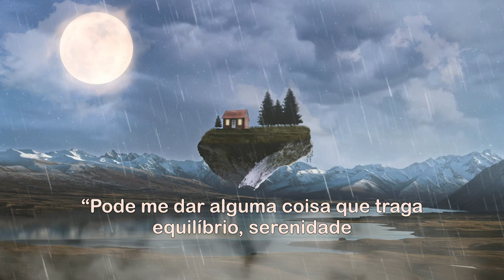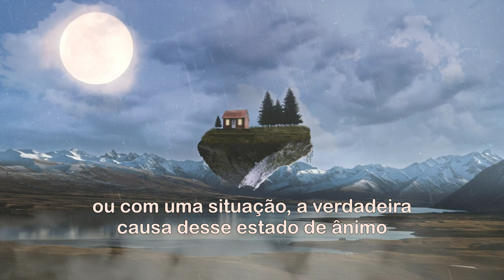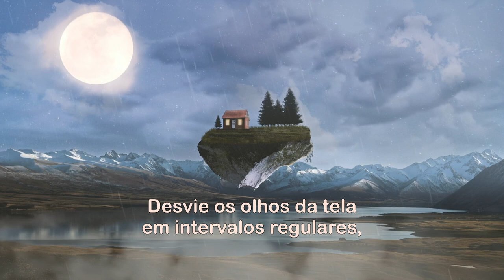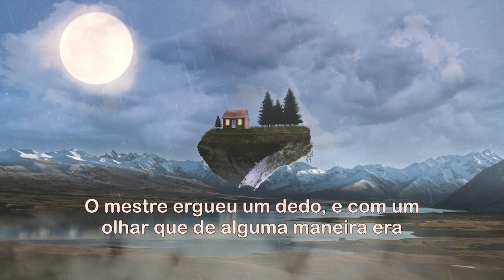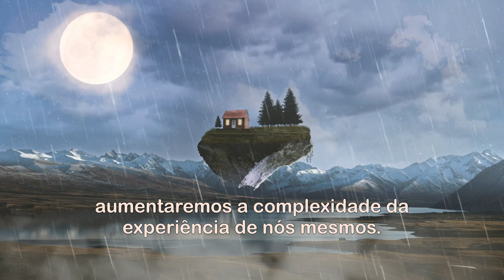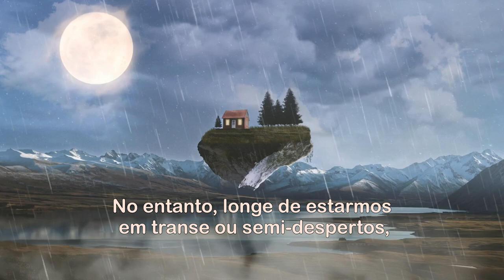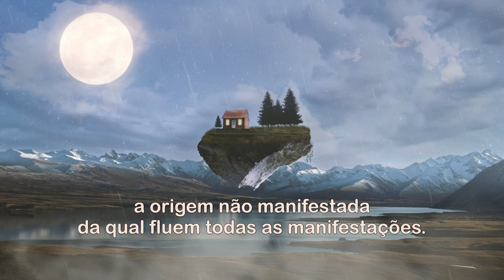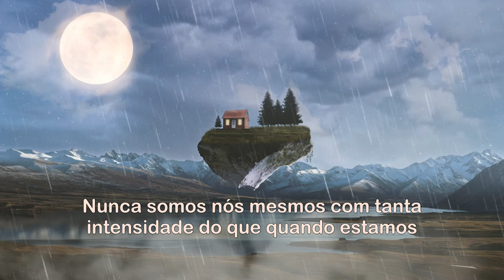Um Novo Mundo - O Despertar de Uma Nova Consciência | CAPÍTULO 08 | Eckhart Tolle – Audiobook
Sobre o Autor:

ECKHART TOLLE

Pseudônimo de Ulrich Leonard Tolle, é um escritor e conferencista alemão, residente atualmente em Vancouver no Canadá, conhecido como autor de best-sellers sobre iluminação espiritual.
Depois de se formar pela Universidade de Londres, tornou-se pesquisador e supervisor da Universidade de Cambridge. Tolle conta que, aos 29 anos, depois de vários episódios depressivos, passou por uma profunda transformação espiritual, que dissolveu sua antiga identidade e mudou o curso de sua vida de forma radical. Os anos seguintes foram dedicados ao entendimento, integração e aprofundamento desta transformação, que marcou o início de uma intensa jornada interior. Em seu livro O Poder do Agora, relata as respostas obtidas através dessa busca, explicando que, quando nos alinhamos ao momento presente, uma nova percepção da realidade surge, muito mais pura, profunda e poderosa.

Sobre o Livro:

UM NOVO MUNDO – O DESPERTAR DE UMA NOVA CONSCIÊNCIA

Mais do que em qualquer outra época de sua história, a humanidade tem hoje a chance de criar um novo mundo, mais evoluído espiritualmente, mais pleno de amor e sanidade. Para Eckhart Tolle, estamos vivendo um momento único e maravilhoso: o do despertar de uma nova consciência.
Ele nos mostra que o salto para essa nova realidade depende de uma mudança interna radical em cada um de nós. Precisamos nos livrar do controle do ego, pois essa é a fonte de todo o sofrimento humano. Sob seu domínio, somos incapazes de ver a dor que infligimos a nós mesmos e aos outros.
Quando despertamos, o pensamento perde a ascendência sobre nós e se torna o servo da consciência, que é a ligação com a inteligência universal, a fonte da vida da qual todos nós procedemos.
Enquanto desvenda a natureza dessa mudança de consciência, Tolle nos ensina a vencer as artimanhas que o ego utiliza para nos isolar uns dos outros. De forma inspiradora, ele nos ajuda a descobrir o nosso verdadeiro eu, a essência humana que nos permitirá construir o novo mundo e viver em harmonia com tudo que existe.

- CAPÍTULO OITO -
  A DESCOBERTA DO ESPAÇO INTERIOR

- A Consciência dos Objetos e a Consciência do Espaço 00:07:17
- Abaixo e Acima do Nível do Pensamento 00:10:05
- A Televisão 00:11:52
- Reconhecendo o Espaço Interior 00:18:38
- Você Consegue Ouvir o Córrego na Montanha? 00:25:28
- A Ação Correta 00:28:06
- Perceber Sem Nomear 00:30:01
- Quem é o Sujeito da Experiência? 00:34:21
- A Respiração 00:38:48
- Vícios 00:44:30
- A Percepção do Corpo Interior 00:47:32
- Espaço Interior e Exterior 00:50:38
- Percebendo as Lacunas 00:56:40
- Perder-se Para Se Encontrar 00:58:42
- O Silêncio 01:01:27

OUTROS LIVROS DE ECKHART TOLLE:
- O Poder do Agora
- Praticando O Poder do Agora
- O Poder do Silêncio

“Quando entra no Agora, você sai do conteúdo da sua mente. A incessante corrente do pensamento se desacelera. Os pensamentos não consomem mais toda a sua atenção. Há intervalos entre eles – espaços de silêncio e calma. Você começa a perceber que seu Ser é maior e mais profundo do que seus pensamentos.”

- APENAS A VERDADE DE QUEM NÓS SOMOS, SE COMPREENDIDA, NOS LIBERTARÁ -